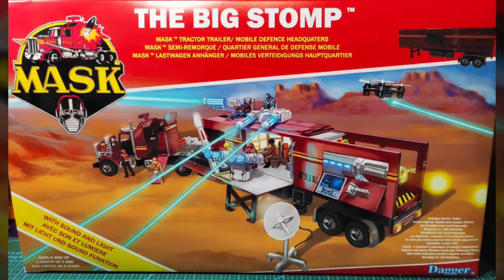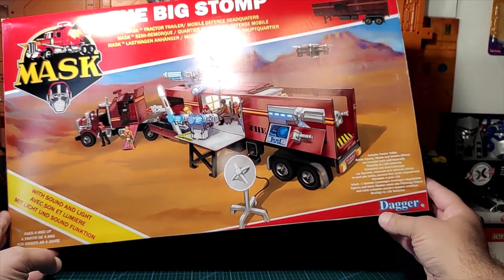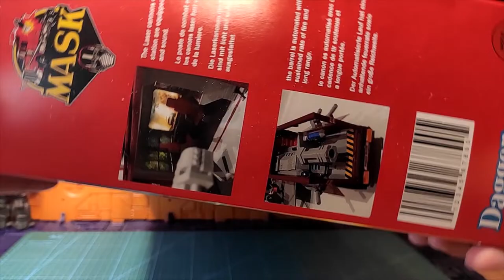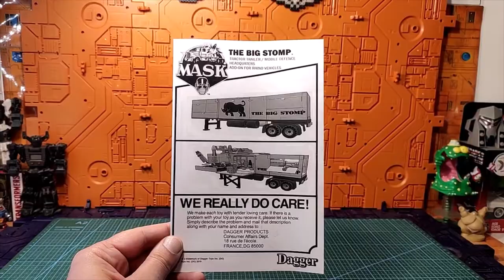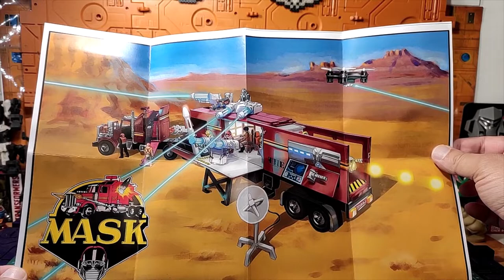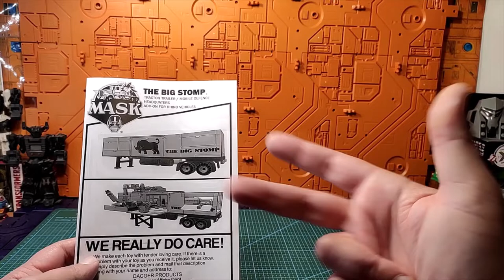(FRENCH) : Revue MASK / M.A.S.K / M.A.S.K. / BIG STOMP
Fin de semaine oblige , voici la grosse revue consacrée à la remorque M.A.S.K. : Big Stomp : un QG mobile conçu et créé de toute pièce par Cliff Dagger , qui n'existe pas dans le dessin animé et gamme de jouets originelle , mais qui trouve ici toute son importance . Cliff le créateur de cette remorque nous propose ainsi sa vision de ce qu'aurait pu être cette dernière si elle avait existée. Un travail d'orfèvre et de passionné créé à seulement 3 exemplaires que je vous invite à découvrir avec moi.
Bonne vidéo , passez un excellent moment et bon weekend à toutes et tous ! ;)